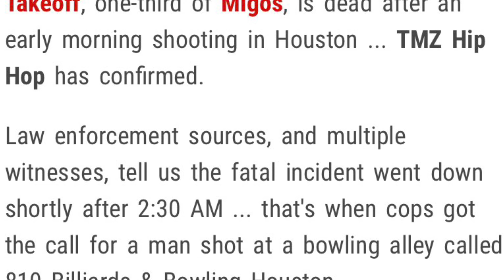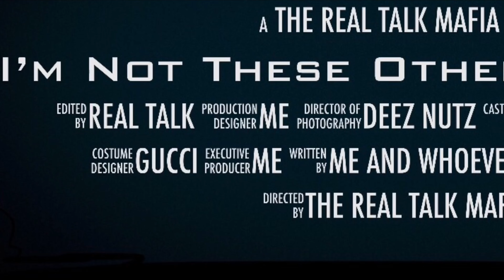Migos member Takeoff dies at J. Prince son party in Houston at Bowling Alley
Migos member Takeoff was in Houston along with Quavo for J. Prince son Jas Prince party where is also where he dies.
🚨If you would like some promo, a shoutout, interview or just want to help upgrade the channel be sure to send y’all donations to one of these 2 places.
RealTalkMedia Migos takeoff Real Talk Media is a rap, hip hop, entertainment news, blogger, commentary & sometimes satire channel. The stories you get here will be authentic, up to date & always official. ➡️Don’t expect my commentary to be super professional all the time, or my style to be like DJ Akademiks, No Jumper, Say Cheese tv or any other blogger, I’m not them.